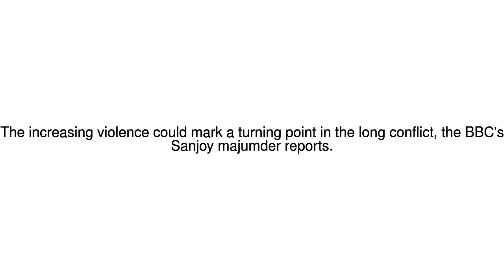News Update Anger and defiance 08/07/17